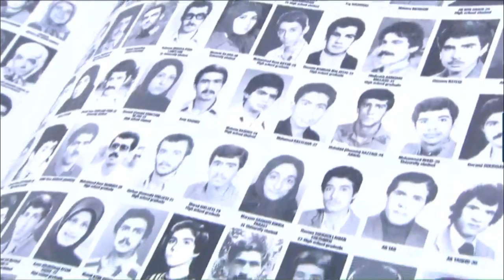Rally against H. Rs violations in Iran & terrorism; speech by François Colcombet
Rally in support of the Iranian people's uprising against the ruling theocracy and in condemnation of Iran regime's terrorism around the globe on the 40th anniversary of Iran's anti-monarchy revolution in Paris, Denfert-Rochereau.